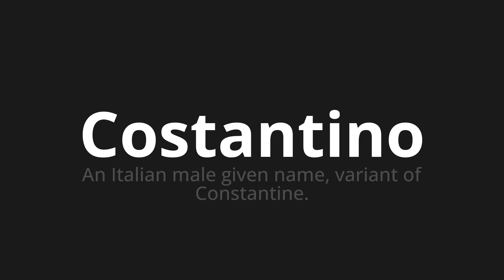How to pronounce Costantino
Master the Pronunciation of 'Costantino Which Means Costantino' - which means : An Italian Male Given Name, Variant of Constantine. 📝 with @PizzaPronunciation 🎓🗣️ - [Your Guide to Italian]

Learn to pronounce 'Costantino' perfectly in Italian with our easy and engaging tutorial by @PizzaPronunciation! 📖📽️ In this comprehensive video, we provide you with native speaker examples 🗣️👂 and phonetic breakdowns 🎵 to ensure you get the pronunciation just right.

How to say Constantine in Italian